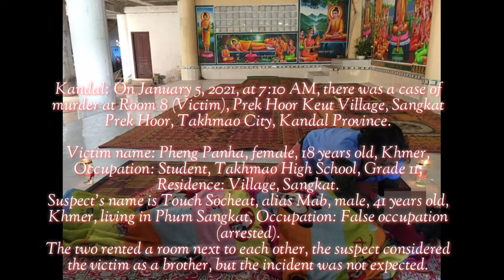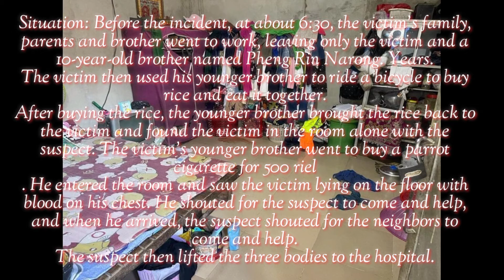ម្ដាយយំអោបសពកូន ព្រោះនឹកស្មានមិនដល់! ជួលបន្ទប់ស្នាក់នៅក្បែរគ្នាស្រឡាញ់ដូចបងប្អូន...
ម្ដាយខ្ញុំអត់សពកូន ព្រោះនឹកស្មានមិនដល់! ជួលបន្ទប់ស្នាក់នៅក្បែរគ្នាស្រឡាញ់ដូចបងប្អូន ប៉ុន្តែជនសង្ស័យចាប់រំលោភក្មេងស្រីបានម្ដង ចង់ចាប់ម្ដងទៀតនាងមិនព្រម ក៏យកកាំបិតចាក់សម្លាប់យ៉ាងរន្ធត់។

A mother cried and hugged her child because she did not expect it! Rent a room next door, love like brothers, but the suspect raped the girl once, wanted to arrest again, she refused and stabbed to death horribly

Kandal: On January 5, 2021, at 7:10 AM, there was a case of murder at Room 8 (Victim), Prek Hoor Keut Village, Sangkat Prek Hoor, Takhmao City, Kandal Province.

Victim name: Pheng Panha, female, 18 years old, Khmer, Occupation: Student, Takhmao High School, Grade 11, Residence: Village, Sangkat.
Suspect's name is Touch Socheat, alias Mab, male, 41 years old, Khmer, living in Phum Sangkat, Occupation: False occupation (arrested).
The two rented a room next to each other, the suspect considered the victim as a brother, but the incident was not expected.

Capture evidence:
- A sharp knife with a black plastic handle.

Situation: Before the incident, at about 6:30, the victim's family, parents and brother went to work, leaving only the victim and a 10-year-old brother named Pheng Rin Narong. Years.
The victim then used his younger brother to ride a bicycle to buy rice and eat it together.
After buying the rice, the younger brother brought the rice back to the victim and found the victim in the room alone with the suspect. The victim's younger brother went to buy a parrot cigarette for 500 riel
. He entered the room and saw the victim lying on the floor with blood on his chest. He shouted for the suspect to come and help, and when he arrived, the suspect shouted for the neighbors to come and help.
The suspect then lifted the three bodies to the hospital.

According to the suspect, he confessed that he used a sharp knife, a black plastic stick and stabbed several victims in the chest and abdomen, leaving them to die in a pool of blood because he had raped the victim The victim wanted to inform his mother and the date of the incident wanted to rape again, but the victim refused.

The suspect is currently being held at the Kandal Provincial Police Office of Serious Crimes
for further proceedings.